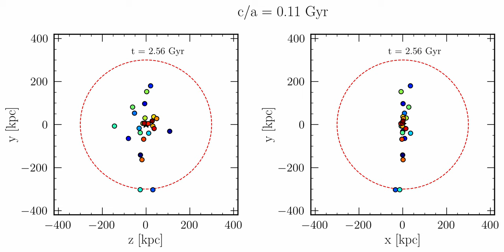Evolution of test Satellites: Higher Milky Way Potential, Proper Motion Uncertainties: 0.04 mas/yr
This film showcases one of the 600 backward integrations carried out with test satellite galaxies, emphasizing higher initial eccentricities (θ_tan = 80 degrees). Notably,  0.04 mas/yr of proper motion uncertainties is introduced in this particular case. The axial ratio, denoted as c/a, illustrates the ratio between the minor and major axes. The left image provides a face-on perspective, while the right image offers an edge-on view. The red dashed circle symbolizes the radial distance at 300 kpc. To surpass this threshold, a test satellite must be leave in both the edge-on and face-on images.